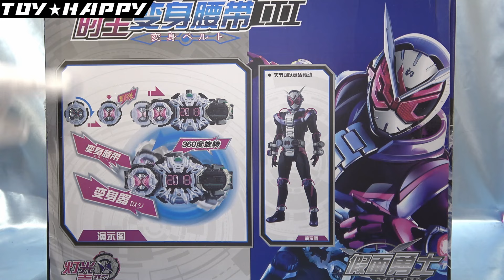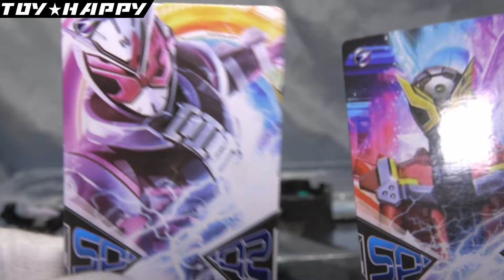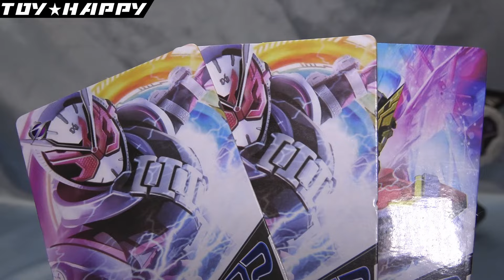ＣＴ221 仮面勇士の玩具 色々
おまちどうさまでした・・・
上海のアイツも間もなくＵＰ（予定）

カマンライパーシリーズ等

〒106-6134
東京都港区六本木6-10-1
六本木ヒルズ森タワー37F UUUM
とい★はっぴー